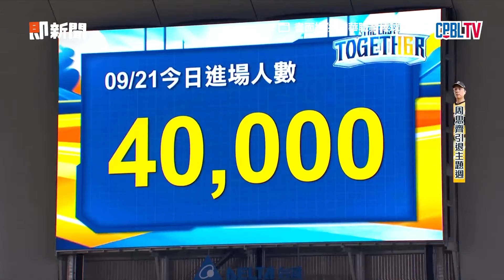周思齊引退周首戰向球迷致意 大巨蛋湧4萬人寫台灣棒球新頁